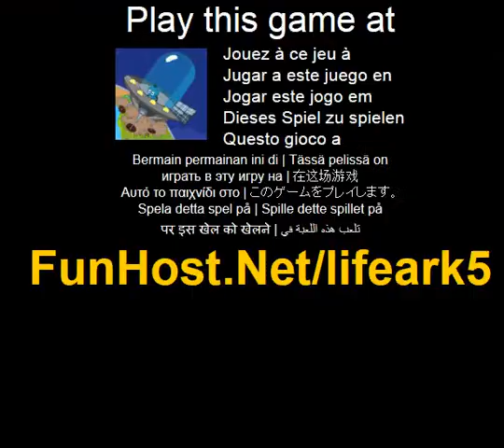Jouer a arche de vie 5 - Jeu video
A Suite a leur evasion monumentale de la blackhole monstre, la vie Arkeans a parcouru sans espace pour entrer dans un univers entierement nouveau. Apres de longues periodes de voyage, ils tombent sur un systeme solaire des planetes, avec un monde habite... la terre ! Dans leur metier espace geant, ce qui est connu par les gens du pays comme l'Amerique du Nord, les terres de refugies arche de vie accidentellement ecraser plusieurs etats dans le processus ! Votre tache consiste a definir les choses a droite avec les humains et de reparer les degats causes a la surface planetaire. Vous devez egalement apaiser les humains en fixant leur atmosphere ! Si vous reussissez dans cette tache, votre prochain objectif est d'etablir une colonie sur la lune. Une fois que la lune a ete etablie, vous pouvez enfin faire une nouvelle maison pour votre espece... et si tout va bien pas detruire quoi que ce soit d'autre dans le processus ! Vous devez utiliser les ressources disponibles dans le systeme solaire pour atteindre vos objectifs et essayez de ne pas blesser les humains dans le processus. Bonne Chance! Souris. Jouer a ce jeu video a Le jeu - www - Facebook - Twitter - YouTube